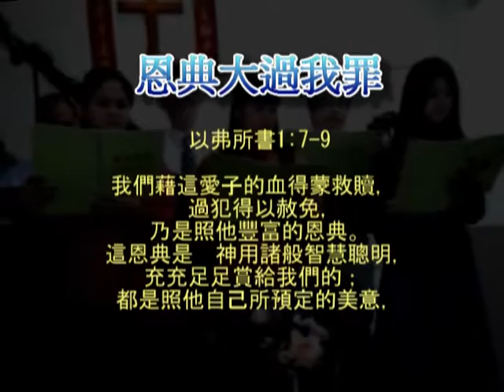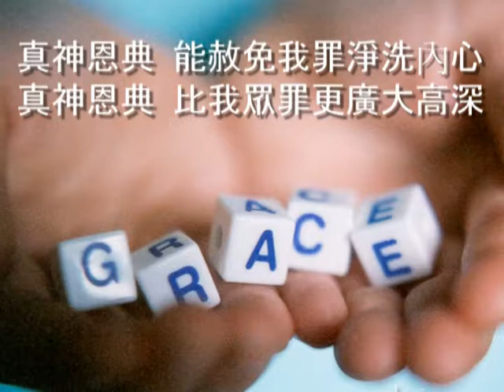大里信恩堂2013-0113恩典大過我罪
台中市大里區上田街20號
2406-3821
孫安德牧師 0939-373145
中文聚會： 于德旺弟兄 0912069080
各項聚集會時間表 (Service schedule)：

中文崇拜：星期天早上9:30
Chinese Worship Service - Sunday Morning 9:30am

兒童喜樂班：星期天早上9:30-11:00
 Children's Joy Club - Sunday morning 9:30- 11am

English Worship Sevice - Sunday Morning 11am
英文崇拜：星期天早上11:00

English Bible Study - Sunday afternoon 1:00pm
英文查經班：星期天下午1:00

查經禱告會：週三晚上7:30-8:00
Prayer and Bible Study - Wednesday evening 7:30-8pm

成人英文班：週三晚上8-9:00
Adult English Class - Wednesday evening 8-9pm

我們歡迎你來參加！
We invite you to attend our services!